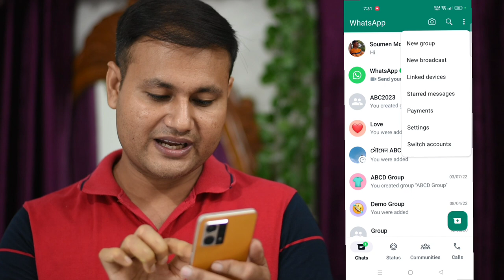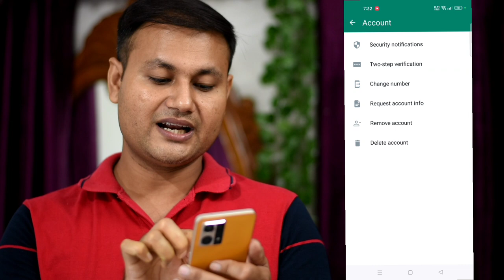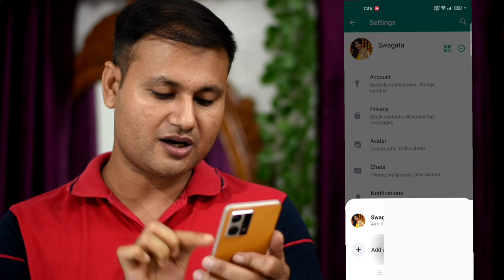WhatsApp Switch Account বিস্তারিত জানুন অনেকটা ব্যাপার রয়েছে